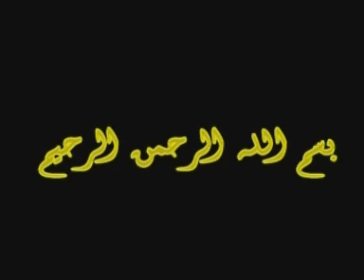منظومة الأخلاق في الإسلام 4 خطبة الجمعة 21 10 2011 د عبد الرحمن علاء الدين موقع أنا السلفى